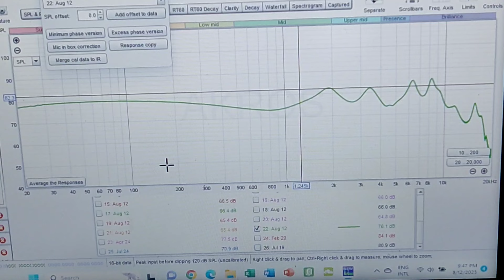EPZ 520 - 5BA is the winning number!!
PURCHASE LINK

EPZ OFFICIAL STORE

EPZ 520 5BA Monitor IEM Earphone HIFI  In Ear Earbuds MMCX 8N Oxygen-Free Copper Upgrade Cable

EPZ Q5 Earphones Wired HIFI Ceramic Carbon Nano Moving Coil IEM In Ear Monitor MMCX Detachable Cable Earbuds Gaming Headset

EPZ 530 5BA Monitor IEM Earphone HIFI  In Ear Earbuds Three-In-One 0.78 2 Pin Gold Silver And Palladium Alloy Cable

EPZ K5 1DD+4BA Monitor IEM Earphone Wired HIFI  In Ear Earbuds Three-In-One 0.78 2 Pin Single Crystal Copper Upgrade Cable

EPZ G10 Earphones Wired HIFI 10MM LCP  Dynamic Driver IEM In Ear Monitor 0.78 2 Pin Detachable Cable Earbuds Gaming Headset

EPZ TP20 TP30 Portable MQA USB DAC Audio Headphone Amplifier / Dongle Type C ES9038Q2M  DSD256 DSD512 Decoder 3.5mm 4.4mm

HIFIGO

PENON AUDIO

LINSOUL

***XINHS***

€ 87,41  39%OFF | XINHS 8-Cores  Graphene Upgrade Wire  LITZ Structure Single Crystal Copper Plated Silver + Graphene Earphone Upgrade Cable

€ 61,42  45%OFF | XINHS BLUE MOON  6N Single Crystal Copper And Silver-Plated Mixed Braiding Cable For MMCX QDC TFZ

€ 59,23  25%OFF | XINHS 4 Core Single Crystal Copper Silver Plated Wire HIFI Upgrade Cable With 3.5/2.5/4.4mm Plug MMCX/0.78mm 2 Pin/QDC Connector

***IVipQ***

I V Music Shop Store

€ 93,69  45%OFF | ivipQ-105 Silver Foil Palladium Silver Alloy Mixed HiFi Earphone IEM Cable 3.5/2.5mm/4.4mm MMCX/0.78 2Pin For Cadenza HOLA Zero

€ 43,25  30%OFF | ivipQ 4 Cores Graphene Alloy Silver Plated Wire MMCX 0.78mm 2 PIN QDC TFZ Replacement Earphone Cable Audio Upgrade Cable

€ 212,35  60%OFF | ivipQ Flagship Cable 4 Cores Litz Sterling Silver Palladium +22K Gold Foil Earphone Upgrade Wire With MMMCX 0.78MM/2PIN For AKG

€ 204,50  50%OFF | ivipQ-104 HiFi LIZT Palladium Silver Alloy Mixed Earphone Cable 3.5mm/2.5mm/4.4mm MMCX/0.78 2Pin/AKG Pin For F1 Dioko MK4 IEM

€ 295,29  55%OFF | ivipQ Flagship Cable Japan Imported 8-core High-purity Litz 7N OCC+Palladium + Graphene Three Elements Earphone Upgrade Cable

***HAKUGEI***